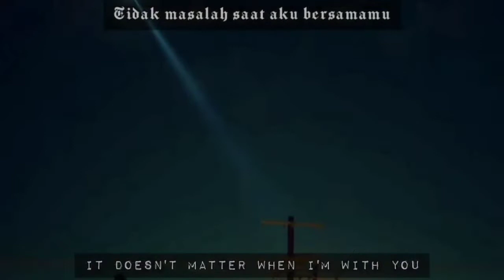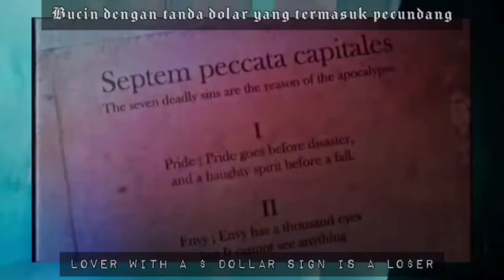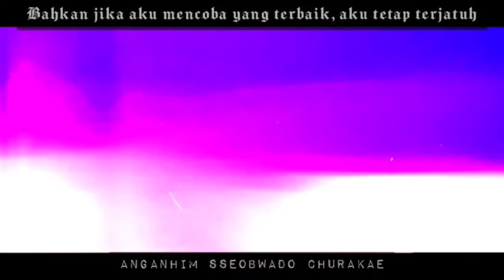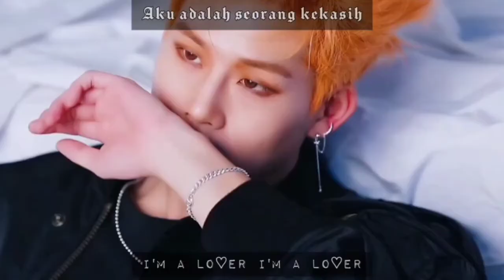LO$ER=LO♡ER - TXT (COVER )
Hiya~
Fuzzy is here !!

Good morning !!
I'm so excited to share this with you so I hope you like my cover. 💕
Thank you for always enjoying and supporting this channel. Please stay safe and happy weekend 🥰

Please use earphones for better audio quality :)